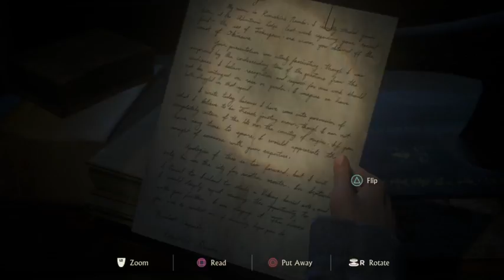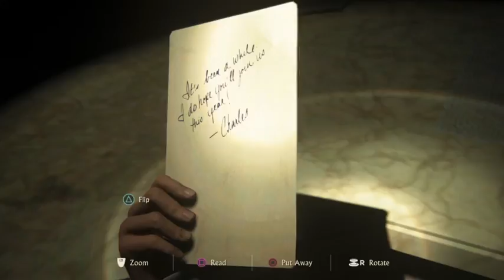Uncharted 4 (Part 3)